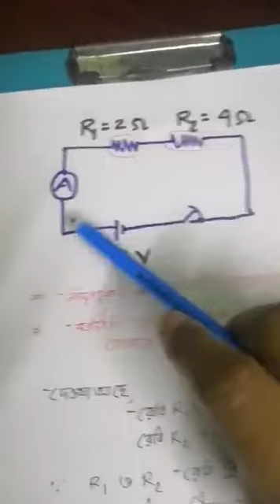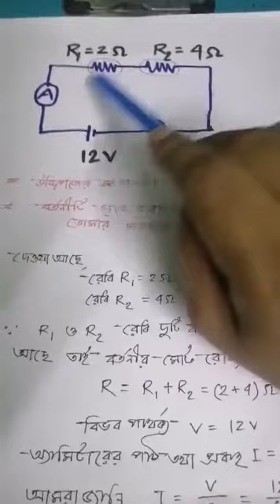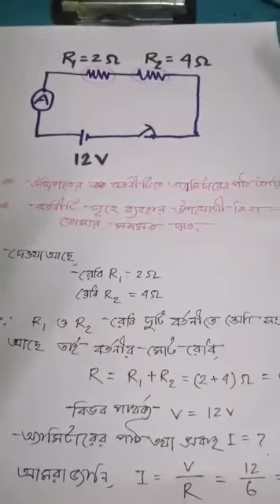শ্রেনী II ৮ম II বিজ্ঞান II বর্তনী ও চলতড়িৎ শেষ ক্লাসII ১২ মে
শ্রেনী II ৮ম II  বিজ্ঞান  II বর্তনী ও চলতড়িৎ শেষ ক্লাসII